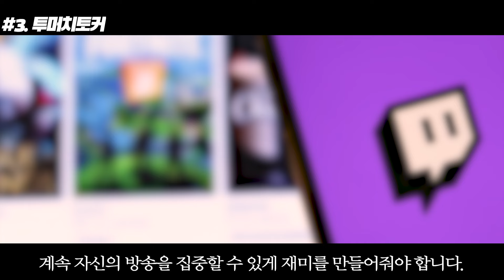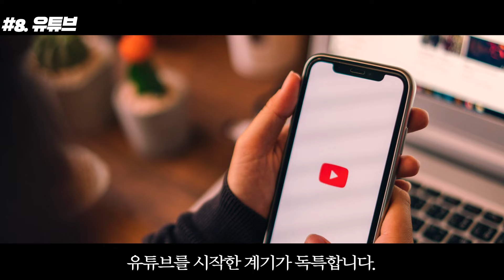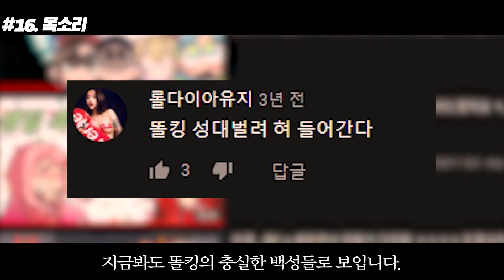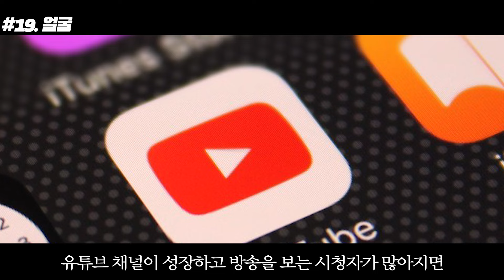닉값 제대로 하는 국왕 스트리머 '똘킹'에 대한 19가지 재미있는 사실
이번 영상은 종합게임 스트리머 활동 중인 국왕 "똘킹"님입니다!

똘킹님은 오래 전 아프리카TV에서 방송을 시작하셨고 그 기간이 무려 6년 전인데요, 거의 2세대 방송인들과 어깨를 나란히 했을 정도로 롤 방송 중에서는 높은 인지도였다고 합니다.

하지만 이후 트위치로 옮기고 현재는 롤 말고도 여러 종합게임을 플레이 중이며 특히 방송인 중에서도 드문 목소리가 좋으신 분인데요,

활동명 똘킹에 맞게 학창시절부터 대학 졸업 때까지 친구들에게 또라이라는 소리를 달고 살 정도로 엄청 인싸에 활발한 성격이었다고 합니다.

또한 인터넷 방송 전에는 아르바이트의 달인이라고 불렸을 정도로 종류를 가리지 않고 했을 정도였고 특히 동물원과 편의점이 특히나 기억이 많이 남고 어려웠다고 합니다.

현재 트위치에서 '국왕'이라는 호칭과 함께 열렬히 활동 중인 똘킹님에 대해서 여러분은 얼마나 잘 알고 계신가요?

[똘킹 채널 및 SNS]
▶ YouTube 채널: @ddolking
▶ YouTube 서브채널: @ddolking

*당사자 (혹은 소속 그룹)의 요청에 따라 내려갈 수 있습니다.
*시청해주신 분들 감사합니다!!